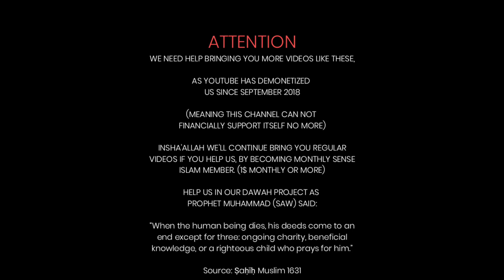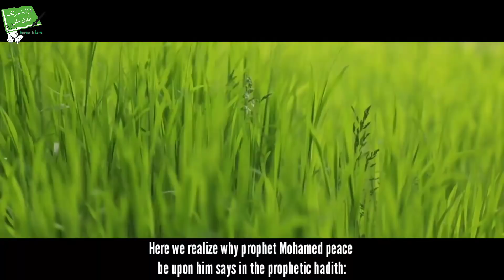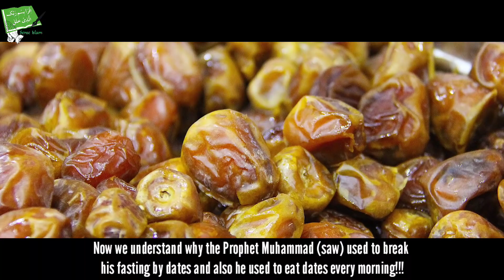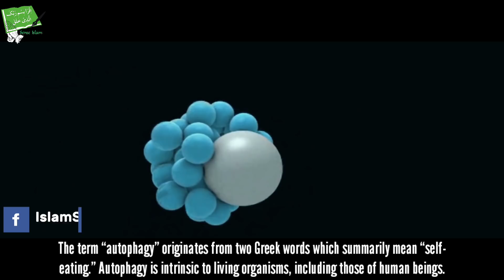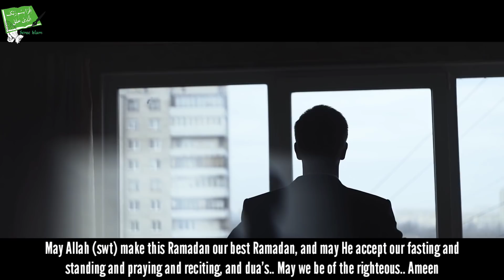What Happens To Blood Cells When You Fast | Ramadan 2019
Fasting cures many chronic diseases in the digestive system such as colon spasms and digestive disorders because fasting activates and organizes the blood cells, the brain and the heart.

Fasting renews the blood cells” from the first moment of fasting cells start to renew itself especially the blood cells and the lazy cells starts to work effectively.

Yoshinori Ohsumi, a cellular biologist from Japan, became a Nobel Prize winner in physiology and medicine “for discovering the mechanisms of autophagy.” The Japanese scientist has scientifically substantiated that fasting is good for one’s health.

As You Already Know YouTube Demonetized Our Whole Channel Since September 2018..!! We Need Your Support To Spread The Correct & Beautiful Message of Islam Across The World..!!!

Footage: All footage used in our videos are licensed to Sense Islam Media, and you are not permitted to cut clips and use in your own videos (without permission from the original owner of the stock footage or images).